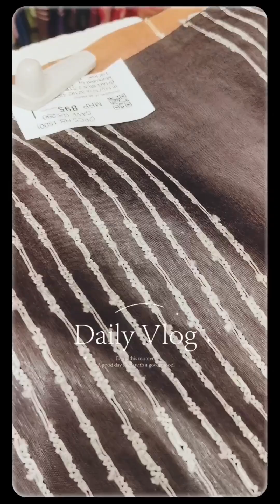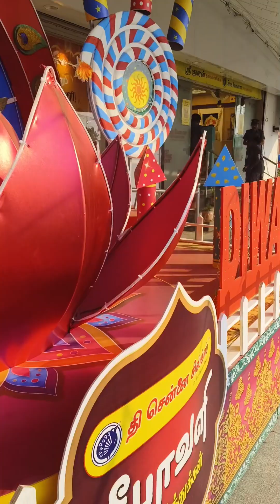Chennai silks purchase/Diwali collection/offer sarees/combo sarees/